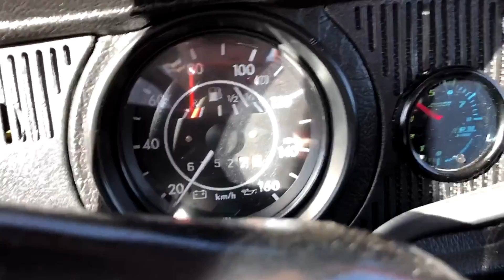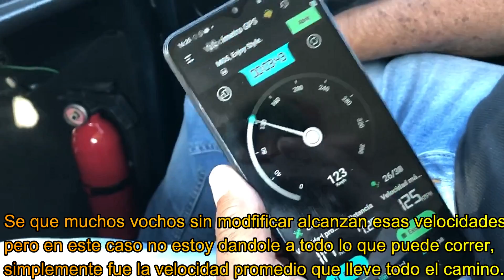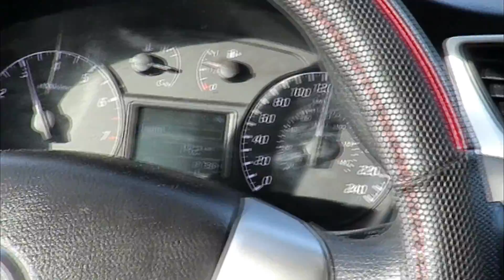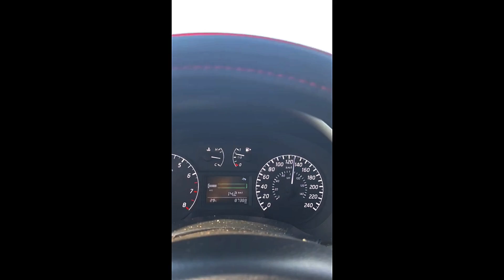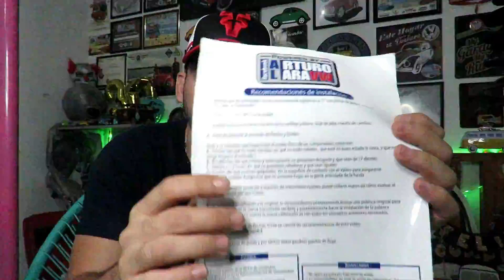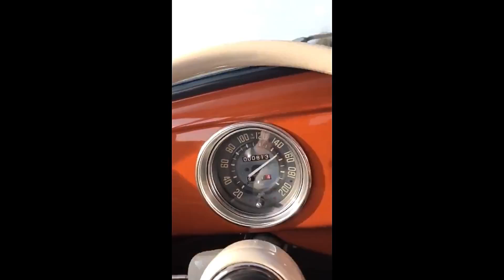SORPRENDETE LO QUE PUEDE CORRER UN VOCHO CON LA TRANSMISIÓN MODIFICADA PASO LARGO| De Tocho Morocho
saludos a toda la banda vochera!!
ARTURO LARA
Facebook Arturo Lara